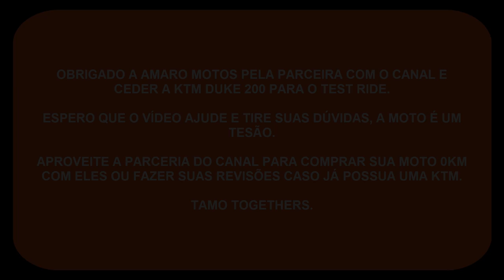Test Ride KTM 200 Duke - Durvalcareca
A pedidos Test Ride KTM Duke 200, uma puro sangue urbana hehehe, moto perfeita para quem busca diversão/agilidade para ir e vir, pegar uma serra ou track day. Aproveite a parceria com a Amaro Motos e tenha condições especiais.

Grande abraxxx.

2MT.